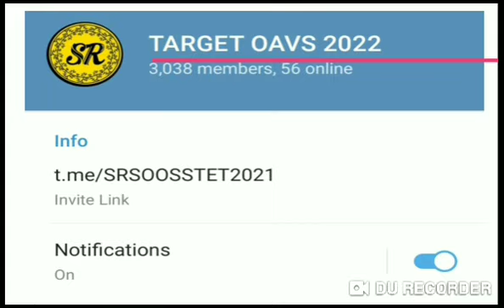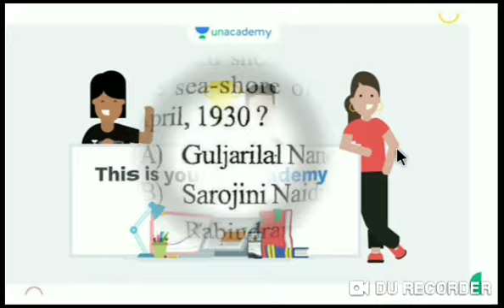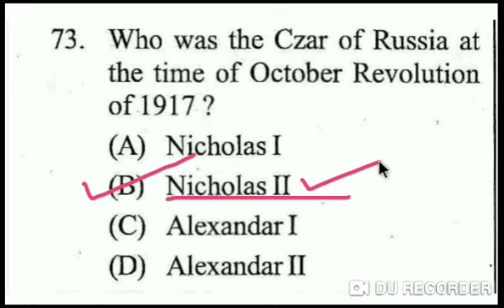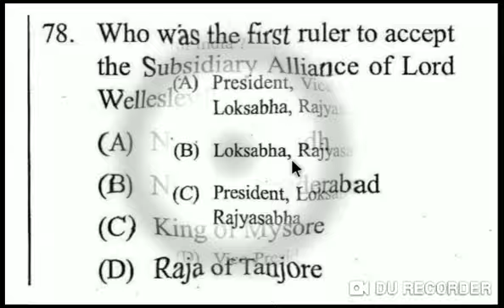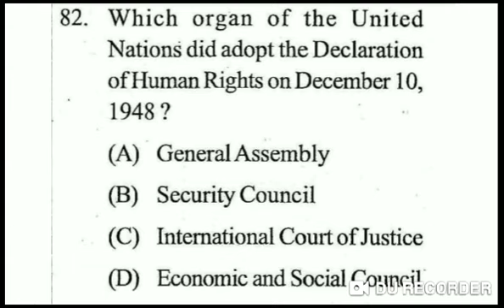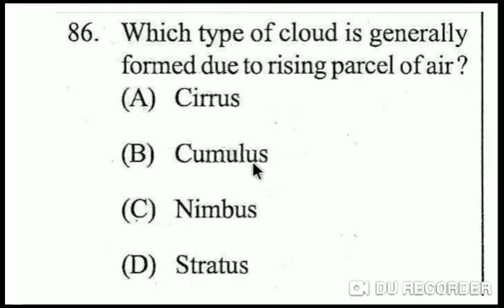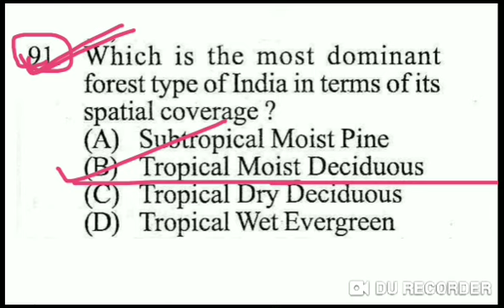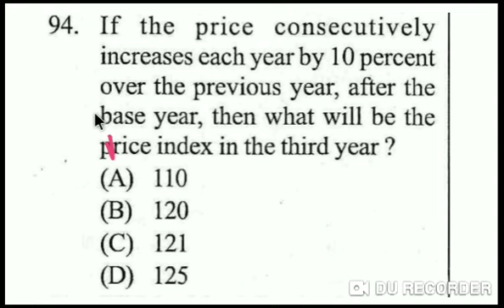History, Politity, Geography, Economic For OSSTET Exam 2021|| BY SR STUDY POINR 2021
To join my free live classes, Use code 'SRSTUDYPOINT2020'

Use Unlock Code 'SRSTUDYPOINT2020' to join FREE LIVE CLASSES

*Please post at 4pm*
Scholarship Test Name: ✅ Mission Khaki: Scholarship Test for Constable Exam

Unacademy brings you Odisha's largest online mock test for Constable Exam. It will consist of papers of all the subjects under the exam syllabus.

Test Date: 7th November
Test Time: 9 AM
T&C apply.

*Please post at 12pm*
Dear Learners,
We are launching a new batch
*Manthan: Complete Course for B.Ed Exam(Science)-Batch VIII* on *17th November,2021*

1. *7 Major* subjects are taken  by *6 top educators*
2. *200+ hours* of live classes

Dear Learners,
We are launching
*Mission ASO Secretariat Fast-track Batch-VI* on *10th November,2021*
1. *10 Major subjects* will be covered by our *10 top educators*
2. *180+ hours* of live classes.

Dear Learners,
We are launching a new batch on *25th October,2021*
*Aadhar: Foundation Course for OCS with NCERT Batch-VIII*
1. *8 Major subjects* by our *top 7 educators*
2. *300+ hours* of live classes

Dear Learners,
We are launching a new batch on *22nd October,2021*
*Sambhav: Complete Course for ARI,Amin Batch II*

1. *5 Major subjects* by our *top 5 educators*
2. *140+ hours* of live classes